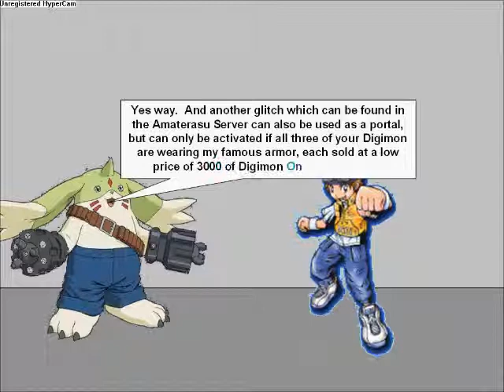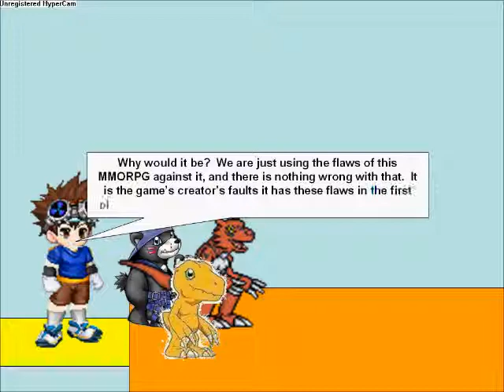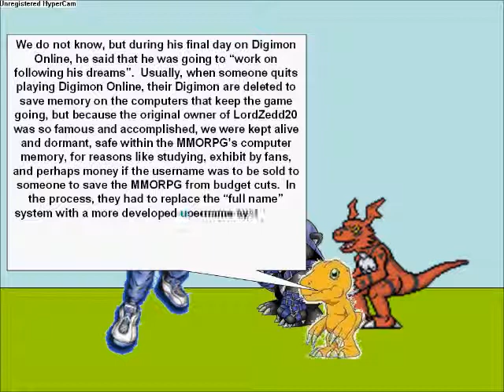DW3 Series (Episode 2/24)